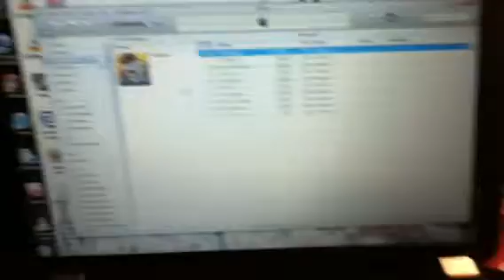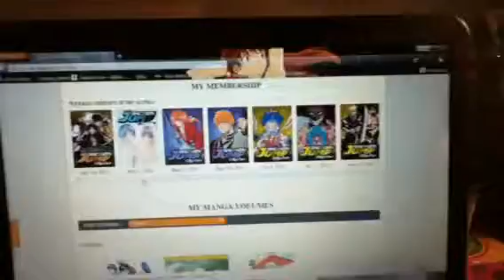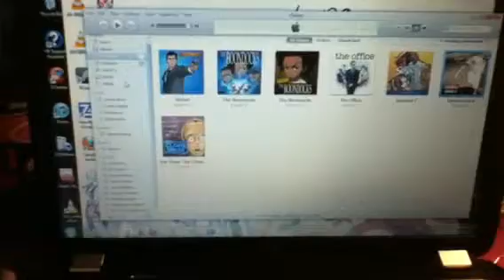My online anime+manga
Sorry. Just can't really talk for a long time now.